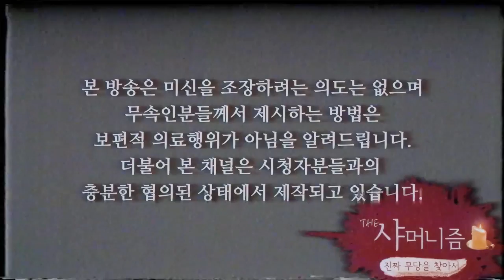[충격] 유튜브 무당 말만 믿고 신내림했다가 폐인의 지경까지..? 다사다난했던 신도 과거사 경험담